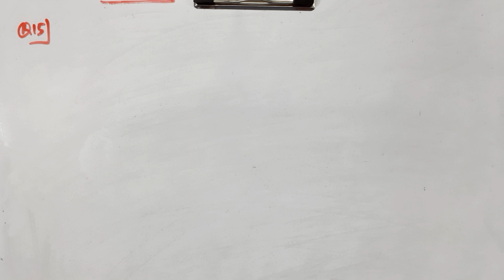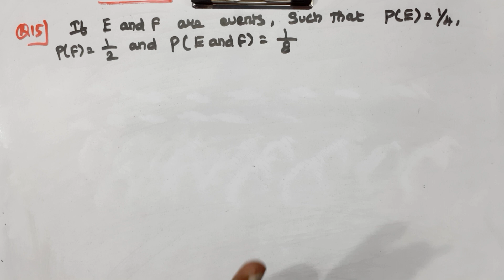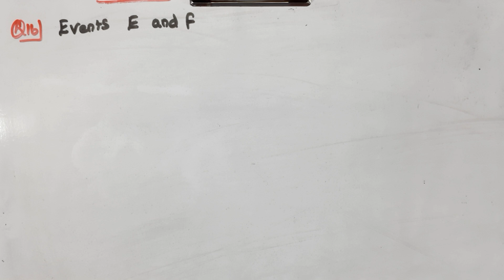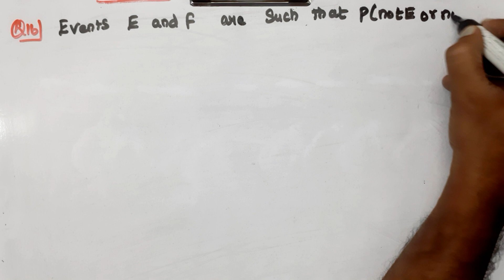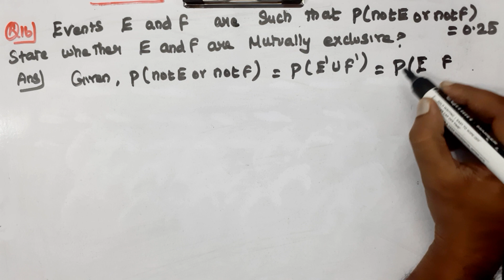CLASS 11 | EX 14.2 | Q 13, 14, 15, 16 | MATHS | CHAPTER 14 | PROBABILITY | CBSE NCERT NEW SYLLABUS.